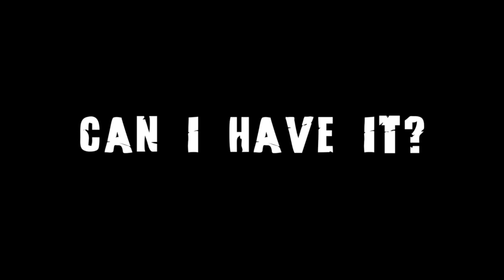Can I Have It?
What happens when your father in law wants something? Do you give something to him and if so, what would it be? Give him something that is not certified FRESH!